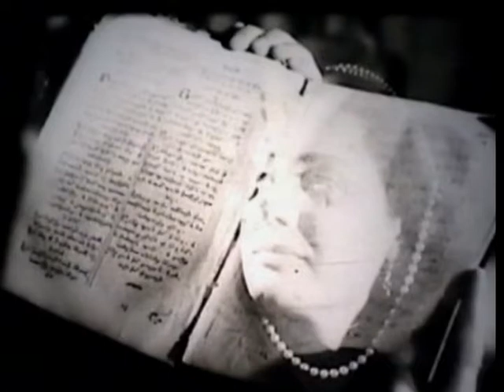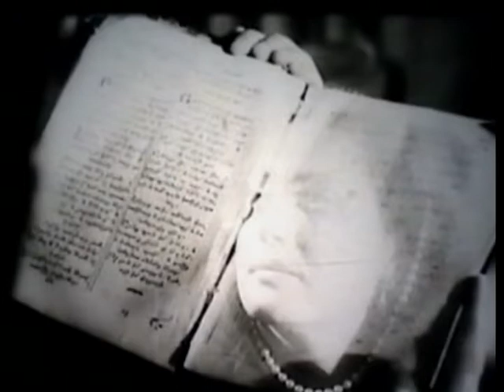Samson Panyan "SAYAT NOVA" song by Grigor Banant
Samson Panyan Sayat Nova,
Music and Lyrics by Grigor Banants
Arrangment by Taron Avetisyan